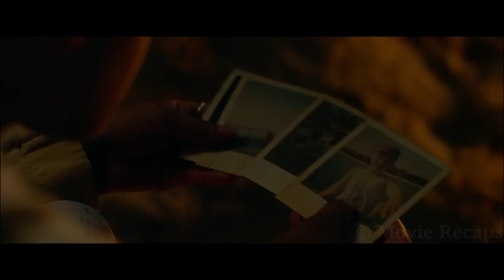Monster Stalks Woman Trapped on a Remote Island for Days